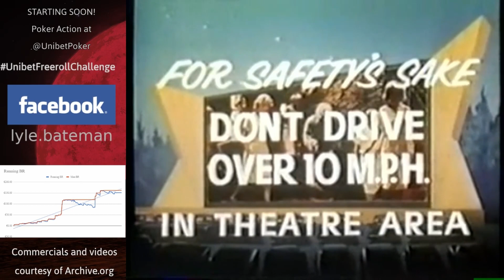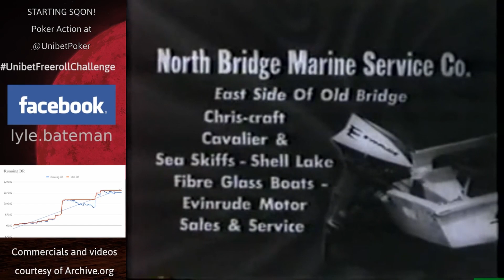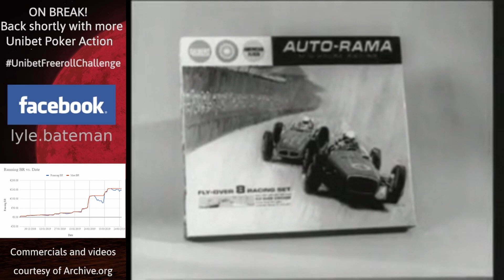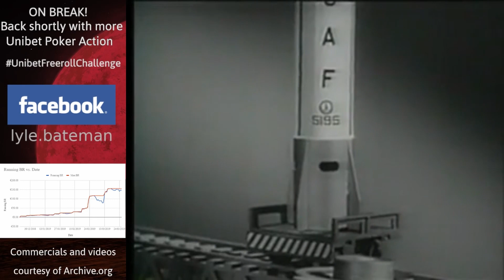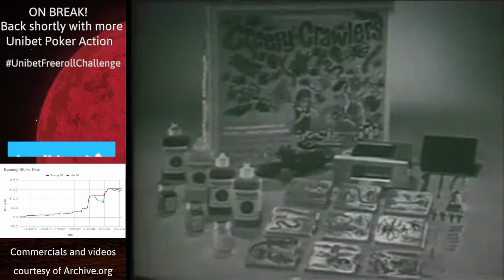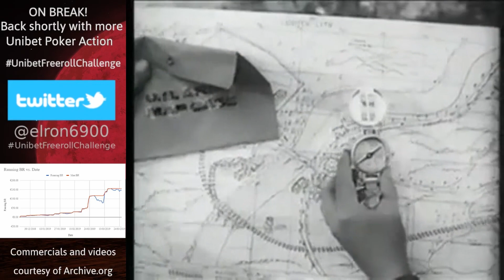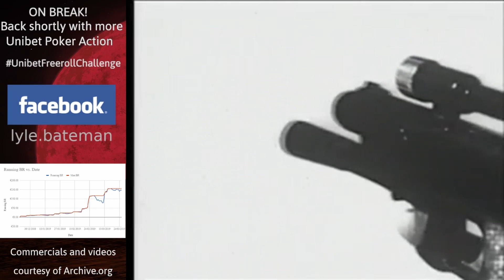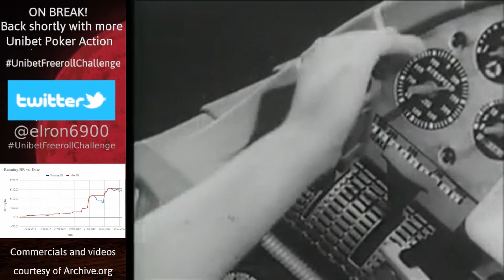MotherShip Poker - The Early Years - And Now for These Messages - Originally Broadcast 27-Mar-2019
Vintage MotherShip Poker action uploaded every Tue and Fri
Modern MotherShip Poker action uploaded Sunday